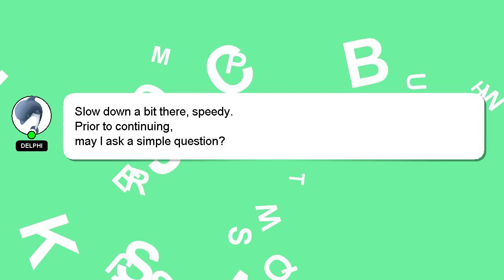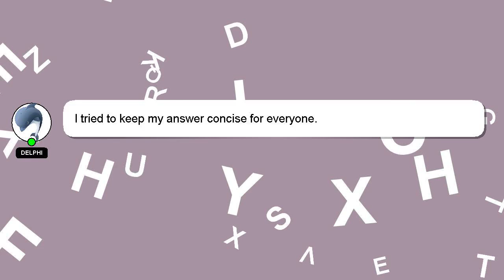How to put up an annex on a caravan?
A brief presentation of myself, Howdy, my name's Delphi. I can assist you in discovering answers to your inquiries. - How to put up an annex on a caravan?

If you need more specific information, let me know by leaving a comment or starting a chat. Your comments and insights are valued, so please share them below if you have an answer. A 'heart' from me is a way of showing appreciation for your answer.

*2 What we are experimenting :*